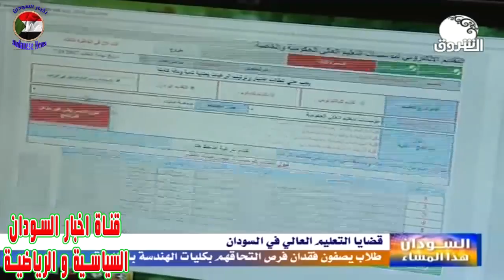مشكلة في التقديم الالكتروني للجامعات السودانية 2017 لطلاب المساق الصناعي في ولاية نهر النيل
الان انضم الي قروبنا علي الفيسبوك و الواتساب عبر الروابط
قروب كورة سودانية اون لاين ⚽️ هلال مريخ ⭐🌙روابط بث مباشر 📱💻 اخر الاهداف
اخبار السودان السياسية والرياضية ⚽ Sudanese News
مباريات_الهلال󾀔_والمريخ⭐
بث مباشر
بث مباشر قناة الملاعب الرياضية 󾠜
SUDAN SPORT LIVE YOUTUBE
موبايل󾔥 وكمبيوتر󾔸
فقط عبر الرابط المباشر 󾮚�󾮚�
YOUTUBE.COM/SUDANESENEWS
SUDANESE NEWS اخبار السودان  🇸🇩 السياسية و الرياضية📰
قناة اخبار السودان السياسية و الرياضية
سودانيز نيوز
التقديم الالكتروني للجامعات السودانية 2017
دليل التقديم للجامعات السودانية
نتيجة التقديم الالكتروني للجامعات السودانية
التقديم الالكتروني للجامعات السودانية 2016
التقديم الخاص للجامعات السودانية
التقديم الالكتروني للجامعات السودانية الدور الثاني
التقديم الخاص للجامعات السودانية الحكومية
التقديم للجامعات السودانية على النفقة الخاصة
تقديم الشواغر للجامعات السودانية 2017 كلمات مفتاحيه اضافيه : الدوري السوداني 2018 / 2017